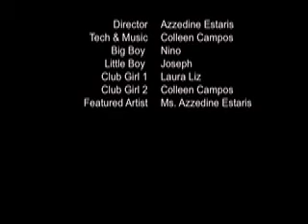azzedine's chemistry project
razzle's chemistry project that she did the day before it was due XP